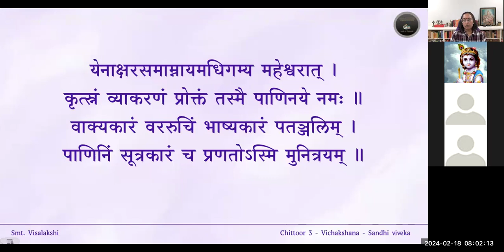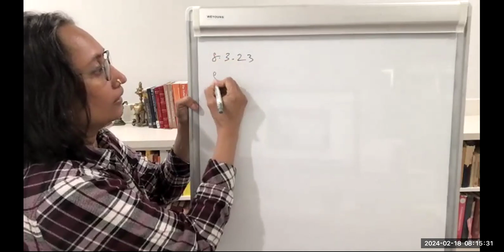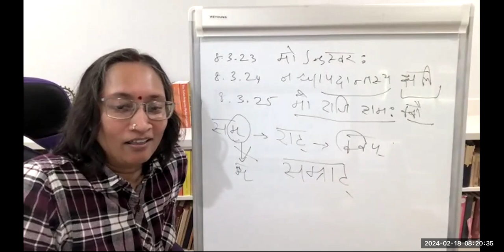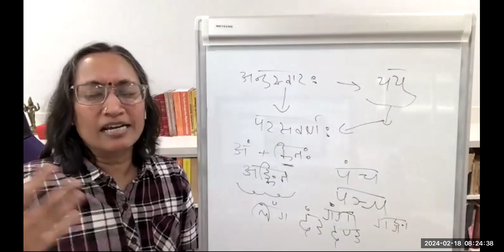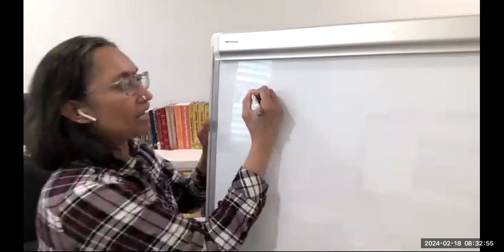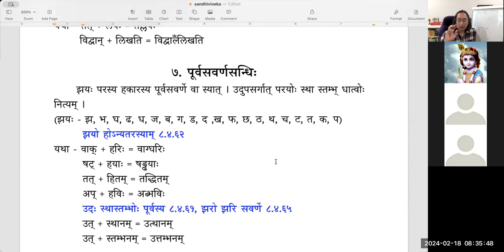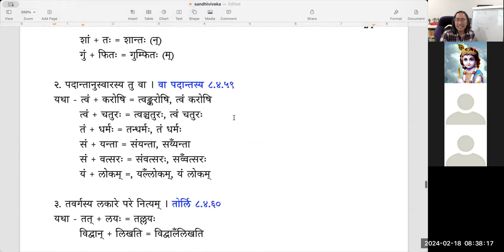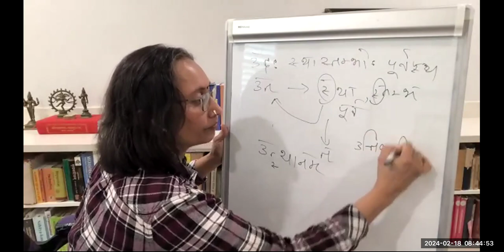Sandhiviveka — Lesson 12 — अनुनासिकः, अनुस्वारः, परसवर्णः, पूर्वसवर्णः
पाठः १२ — हल्सन्धिः - अनुनासिकः, अनुस्वारः, परसवर्णः,  पूर्वसवर्णः